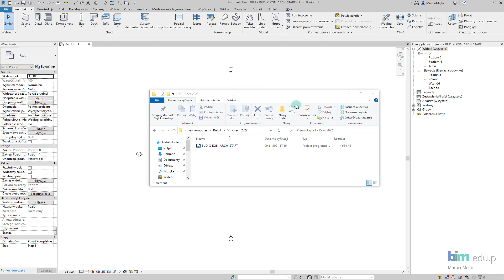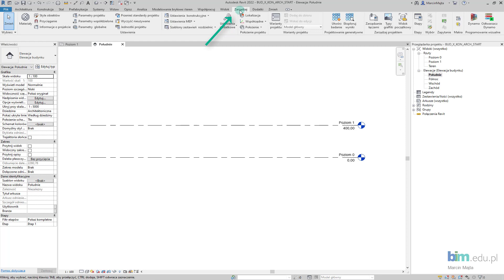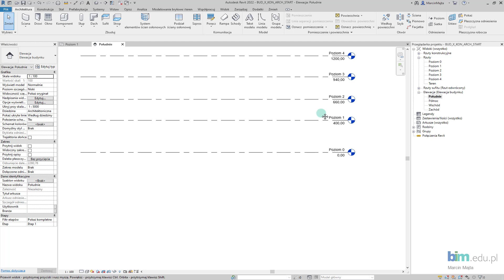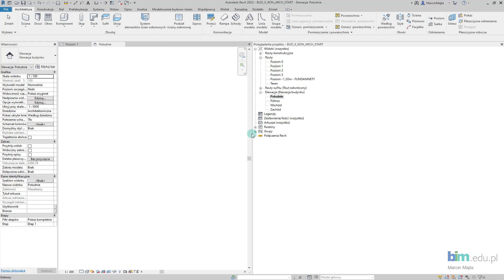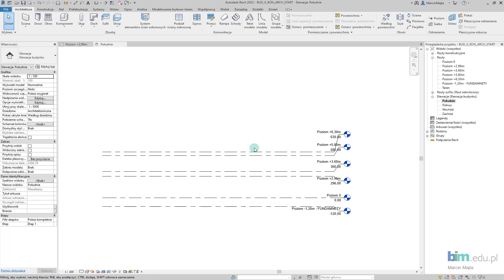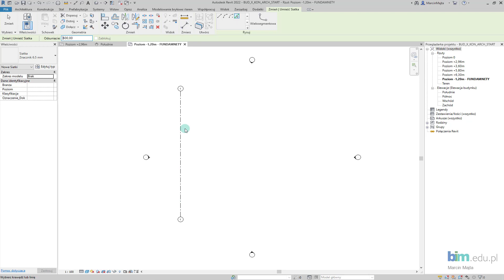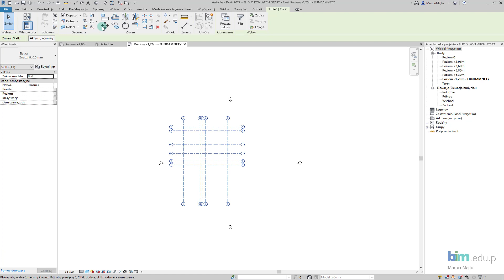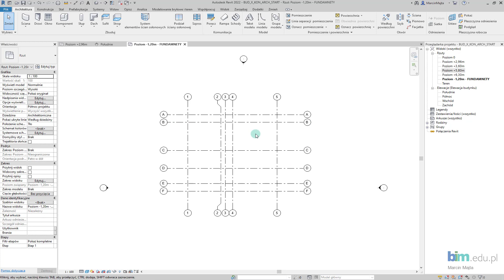Dom w Revit - #1 Stan surowy otwarty - Poziomy i osie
Zapraszamy do obejrzenia pierwszego video-poradnika z serii Dom jednorodzinny w Revit 2022.
Modelowanie rozpoczniemy od tworzenia stanu surowego otwartego. W tym filmie opowiemy:
- jak rozpocząć pracę nad nowym projektem,
- jak wymodelować siatkę osi i poziomów,
- jak ustawić widoczność na danych kondygnacjach.